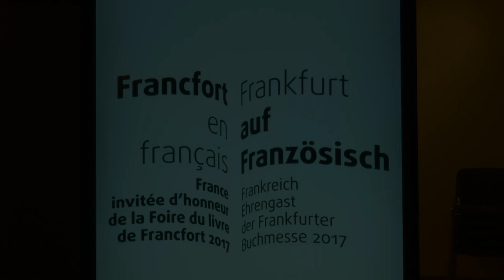Best of – Französische Filmwoche Berlin 2016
Die besten Momente der Französischen Filmwoche Berlin 2016

Les meilleurs moments de la Semaine du cinéma français de Berlin 2016

Die ffw2016 wird von Institut français Deutschland – Büro für Film und Medien in Partnerschaft mit uniFrance und YORCK Kinogruppe organisiert.

La ffw2016 est un évènement organisé par l’Institut français Deutschland – Bureau du Cinéma et des Médias, en partenariat avec uniFrance et YORCK Kinogruppe.